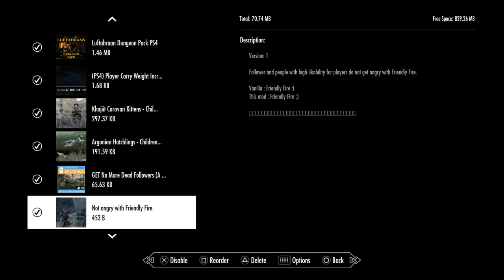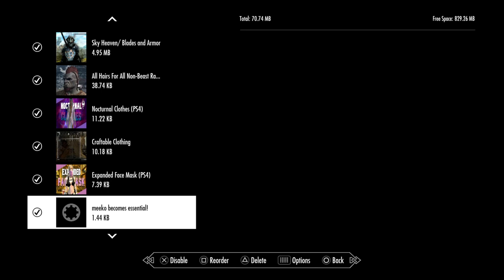·.· (A LIST) of My Mods (Looks Amazing, Trust)! ·.· Modded Skyrim 2023 ·.·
These Are What I play Skyrim With In 2023!! Been Obsessed Since 2012

P.S.
not sure how LOAD ORDER works yet but it all "seems" to work!